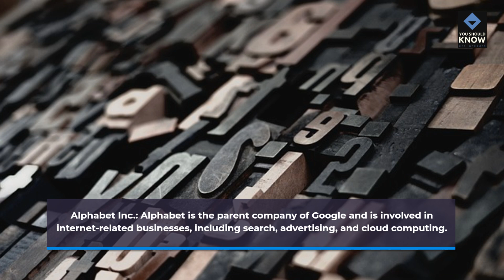Top 10 Richest Company in the World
Explore the financial powerhouses of the business world with the top 10 richest companies. Learn about the giants that have achieved immense success.